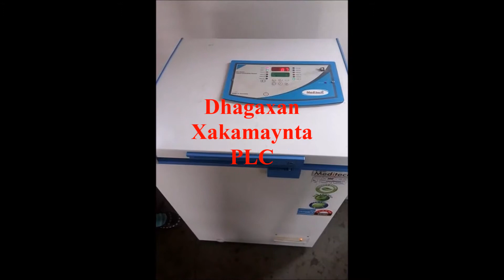Ice Lined Refrigerator somali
Meditech waa shirkadda ugu weyn iyo dhoofinta ee Qaboojiyaha Qaboojiyaha ee Hindiya. Heerkulka gudaha qaboojiyaha xardhan ayaa lagu hayaa inta u dhaxaysa +2 degree C ilaa +8 degree C si loo kaydiyo tallaalada. Barafka meditech ee loogu talagalay Qaboojiyaha waxaa loogu talagalay xaaladaha daran ee kuleylka ilaa 45 ° C. Meditech baraf qaboojiyaha ayaa isticmaala tiknoolajiyada khafiifka ah ee loo isticmaalo qaboojiyaha si uu u ilaaliyo heerkulka u dhexeeyo +2 darajo ilaa illaa +8 heerka C. Qalabka loo baahan yahay 24 saac oo qalliin ah 43 ° C degaanku waa laba saacadood oo kaliya. Qaboojiyaha wuxuu ku yimaadaa nidaam isku-dhafan oo isku-dhafan. Qalabka Tallaalka waxaa lagu qalabeeyaa nidaamka wareegga hawada. Golaha wasiirada waxay ka kooban tahay bakteeriyo daboolan oo leh bakteeriyaal dabaysha CRCA. % tuubooyin copper ayaa loo isticmaalaa in lagu sameeyo maadado naxaas ah.
Eco friendly 134a qaboojiyaha waxaa loo isticmaalaa. Qalabaynta CFC lacag la'aan ayaa loo adeegsadaa.Compressor waa mid xoogan oo loogu talagalay in lagu isticmaalo xaaladaha kuleelaha. Qalabka wuxuu la yimaadaa Solid Solid iyo xakamaynta qufulka amniga. Qaboojiyaha Meditech Ice Lidle waxaa la siiyaa Baskets si looga caawiyo kaydinta abaabulan ee tallaalada. Qaboojiyaha Mashruuca ah waxaa laga heli karaa 230V / 5OHz iyo qaabka 115V / 60Hz. Laga soo bilaabo qoryaha alwaax ee leh fumigga (macaamiisha dhoofinta).